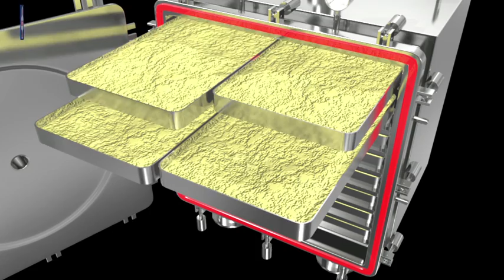Vaccum Tray Dryer